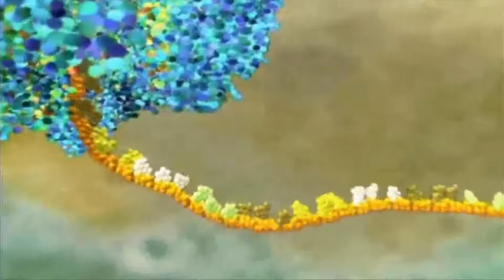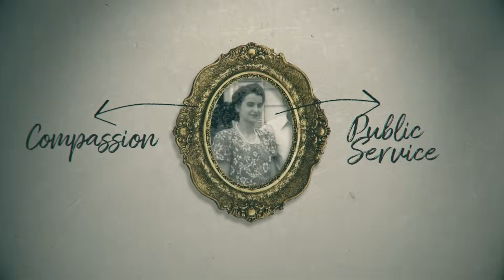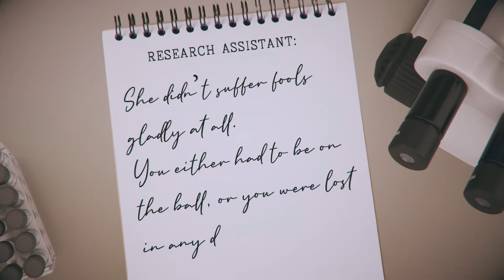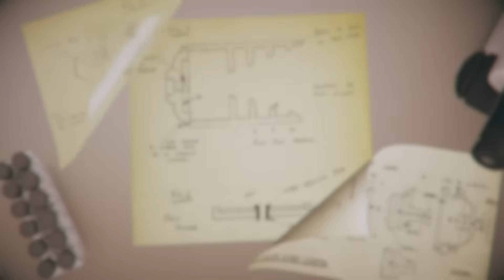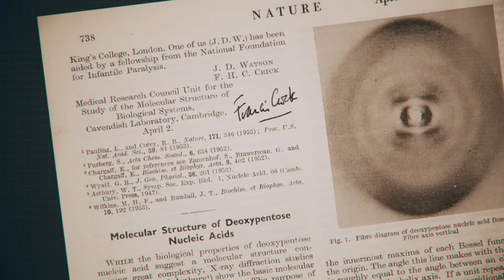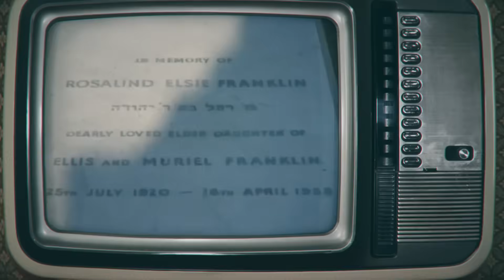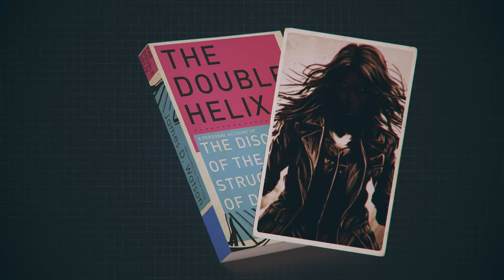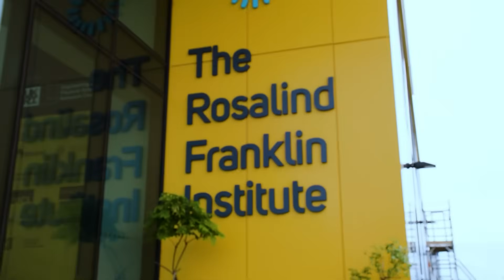The Scientist Who Discovered DNA & The Race To Steal Her Work | Unpacked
Rosalind Franklin’s groundbreaking research uncovered the hidden structure of DNA - a discovery that should have made her a legend. But history had other plans.

A brilliant scientist and fearless innovator, she captured the image that revealed DNA’s double helix, only for Watson and Crick to take her work without recognition. Decades later, her story stands as a testament to truth and resilience, proving that real success isn’t about glory—it’s about changing the world.

Chapters:
00:00 Intro
01:00 Childhood and early science career
02:43 Franklin vs Wilkin
04:50 Franklin's innovations
05:41 Watson and Crick
06:21 The race for credit
08:10 The DNA science "legends"
08:40 Portrayal of Franklin in Watson's book
10:48 Who was Rosalind Franklin, really?
11:17 Eventual recognition of Franklin's contributions

Instagram — /unpackedmedia
Twitter — /unpackedmedia
TikTok — /unpackedmedia
Facebook — /unpackedmedia
Sources:
-Sayre, Anne. Rosalind Franklin and DNA. WW. Norton & Company, 1975.
-Watson, James D. The Double Helix: A Personal Account of the Discovery of the Structure of DNA. Atheneum, 1968.
-Elkin, Lynne. Rosalind Elsie Franklin. Shalvi/Hyman Encyclopedia of Jewish Women. 27 February 2009. Jewish Women’s Archive.
-Goldman, Julia. The (Jewish) Mother of DNA. 18 April 2003. Jewish Telegraphic Agency.
-Glynn, Jenifer. The Art of Medicine: Remembering My Sister, Rosalind Franklin. The Lancet, vol. 379, no. 9822, 24 March 2012, p. 1141.
Image and footage credits:
Zachary Neale
Wellcome Collection
National Cancer Institute
Executive Producers:
Michael Steinhardt

Co-Executive Producers:
Marc Shmuel Levine
Iris & Shalom Maidenbaum

Gold Level:
The Steinhardt Foundation for Jewish Life